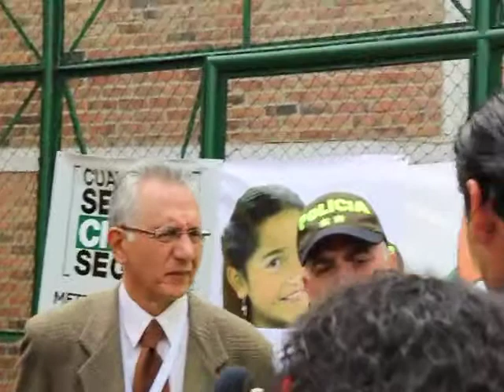Gobierno Distrital desmantela 7 expendios de drogas. Agosto 1.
Guillermo Alfonso Jaramillo, Secretario Distrital de Gobierno, en conjunto con el Comandante de la Policía Metropolitana de Bogotá, General Luis Martínez, rindió un balance esta mañana de las intervenciones en seguridad humana realizada en los últimos días en Ciudad Bolívar.